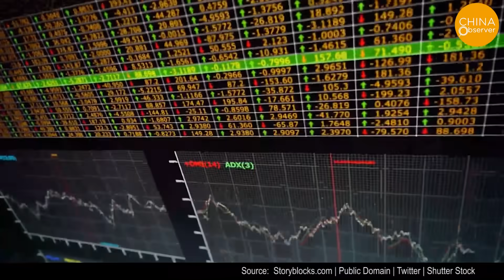Violent Storms Hit Changchun, Trucks Were Overturned, Unique Drainage System Plays a Key Role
Around noon on September 9, the sky in Changchun city, Jilin Province, suddenly became as dark as night, with visibility less than 10 meters. Immediately afterwards, wind screamed and lightning flashed in many areas of the city. Pouring rain soon followed. The skyscrapers seemed to be shaking in the wind, and was a very frightening sight. People rushed indoors to take shelter.
The 20th Changchun International Agricultural and Food Expo that was held in Changchun was also hit by the violent storm. In the video we can see the tents, tables and chairs in the booths, and even small dump trucks were overturned.
A netizen shared a video taken near Guangyuan Shopping Center in Kuancheng District. In the video, rows of stalls were overturned by strong winds, and vendors were trying to save their stalls in the pouring rain.
The video showed that the scene was a mess after the gale. The sturdy tree trunks and large branches were broken off, rows of bicycles were knocked down, and many cars on the roadside were also hit by branches and debris.
Some people said that it’s their first time seeing such a violent storm in Changchun, even more terrifying than Doomsday movies.
According to local news reports, the average rainfall in the urban area of Changchun from 8 am to 4 pm on September 9th was 30 mm. The largest rainfall occurred at the Changchun Meteorological Observatory, reaching 61.7 mm. However, such a large amount of rainfall did not cause the city to be flooded. Why?
That’s mainly because Changchun has a unique drainage system. It was built by the Japanese during the Manchukuo period in 1934, and many facilities are still in use today.
The drainage system in Changchun is perfect, which adopted a design which separates sewage and rainwater.
Sponge city. Rainwater will flow into the adjustment ponds. These " ponds" are not artificially constructed concrete tanks, but small, natural rivers and artificial lakes.
Changchun has high proportion of green space.
Urban construction experts say that the drainage system in the old city of Qingdao is the best in China, and was built by the Germans more than 100 years ago. The drainage system in Ganzhou was left over from the Northern Song Dynasty, and is almost 1000 years old. The urban drainage system built by the ancients 1000 years ago can not only still be used today, but can also protect the people from floods when heavy rain strikes, putting “modern civilization" to shame.